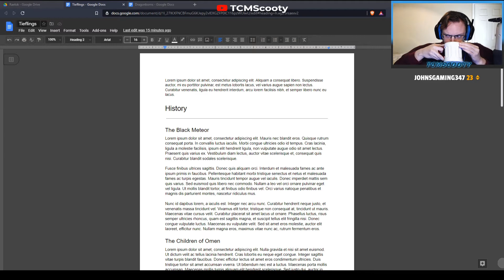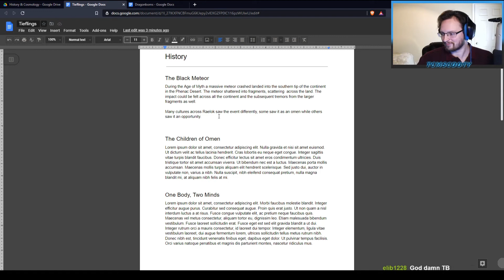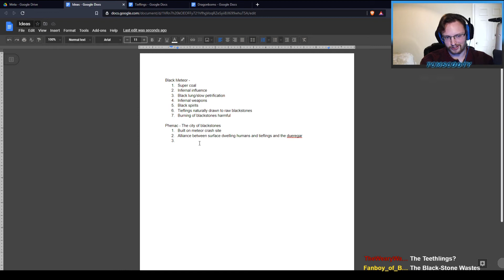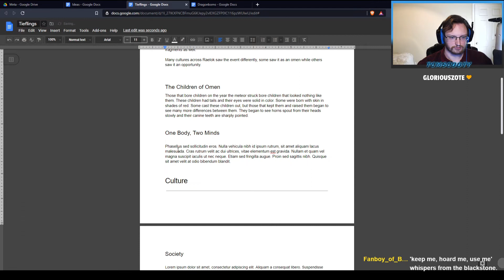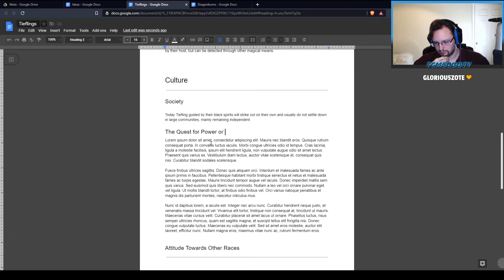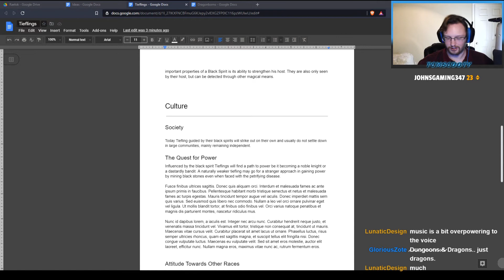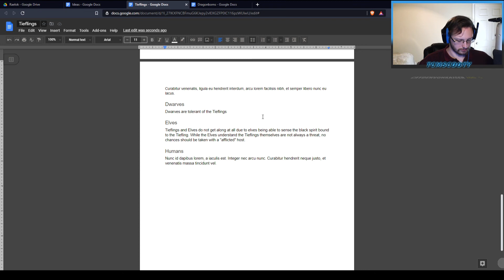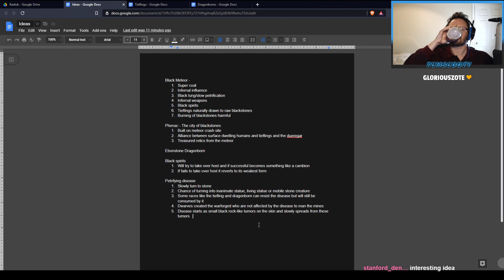Dungeons & Dragons World Building with viewers VOD | Tieflings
Taken from a world-building stream I did over on twitch. With only a rough idea in my head, I decided to boot up a stream and open the brainstorming and refining process to anyone that tuned in to watch or see what was going on.

In the end, my Tieflings are still not fully finished and fleshed out, but it is more than enough for now until someone looking to play in my home-brewed world wants to be a Tiefling and may have further questions.